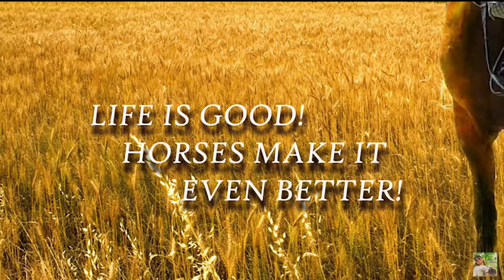Лошади horses photographer lovehorses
И в любительском видео можно поймать момент.